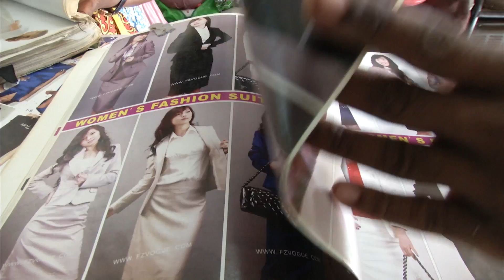( Guinea Ecuatorial) Asonga reporteros ROPA USADA Y ROPA AFRICANA